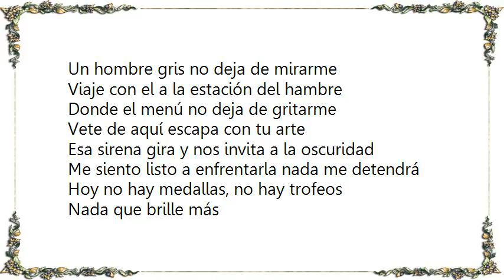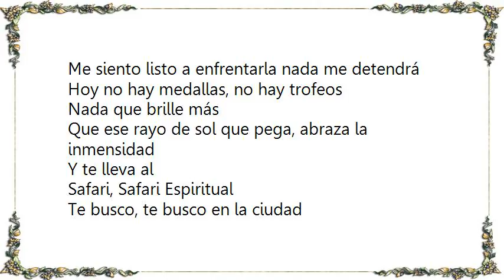Illya Kuryaki the Valderramas - Safari Espiritual Lyrics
[Lyrics Illya Kuryaki  the Valderramas - Safari Espiritual]
Un hombre gris no deja de mirarme
Viaje con el a la estación del hambre
Donde el menú no deja de gritarme
Vete de aquí escapa con tu arte

Esa sirena gira y nos invita a la oscuridad
Me siento listo a enfrentarla nada me detendrá
Hoy no hay medallas, no hay trofeos
Nada que brille más
Que ese rayo de sol que pega, abraza la inmensidad
Te lleva al

Safari, Safari Espiritual
Te busco, te busco en la ciudad

En la ciudad vestida de furia
Me confundí tu llanto con lluvia

Y te lleva al

Safari, Safari Espiritual
Safari Espiritual

Quieres que te cuente lo que vamos a soñar
Quieres que lo hagamos realidad
Quieres que te cuente en los que vamos a volar
Ponte el cinturón emocional
Es ahora

Espiritual
Safari